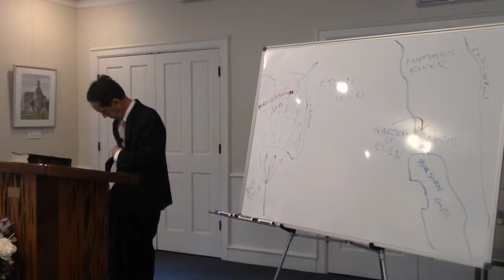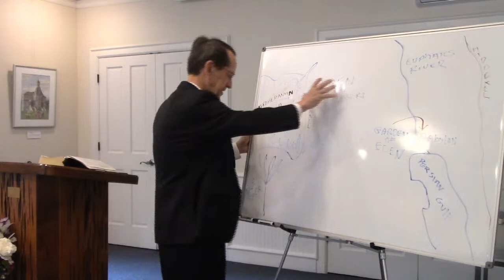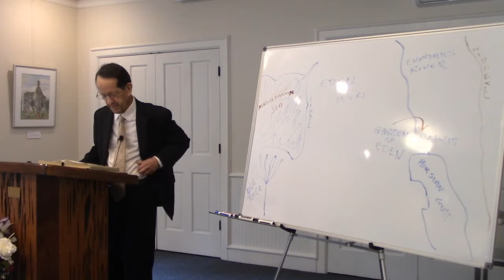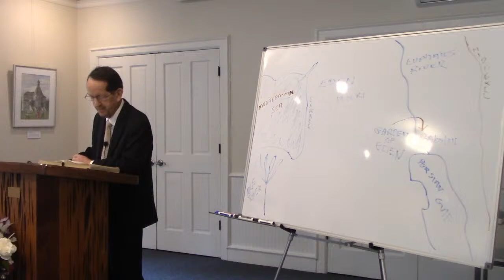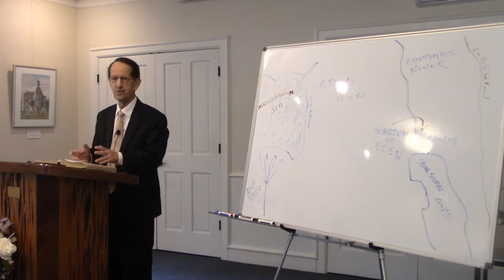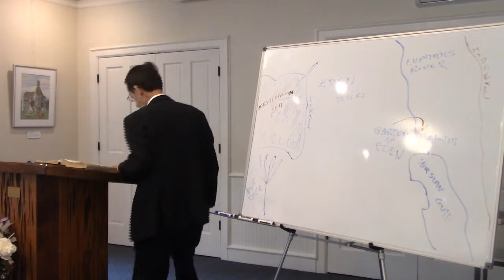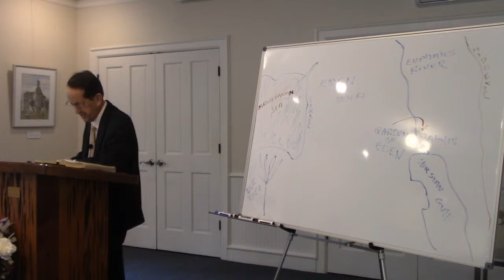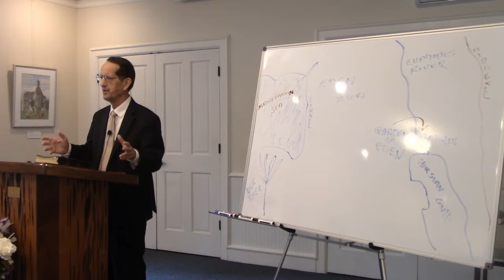David Rowley - Good News 6.28.20